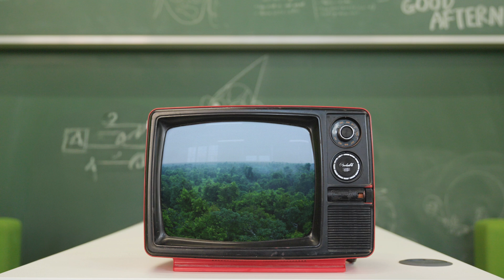MSc Climate Change Science & Policy at Bristol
Why study the MSc Climate Change Science & Policy? Put your skills to practical use and make a difference in tackling the climate crisis. You'll get hands-on quantitative training with climate models and climate data, and receive specific training on communicating science to different audiences to ensure you can reach the right people to help make a change.